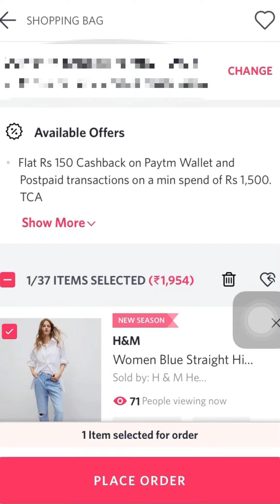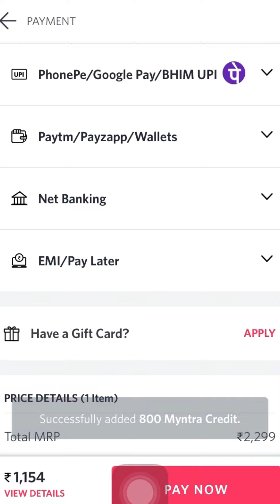How to redeem MYNTRA e-voucher from PhonePe